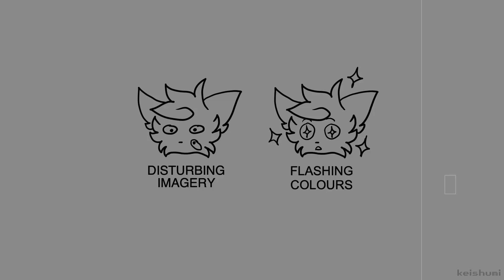Cats - Animation Meme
idk what the white line is in the beginning and im too lazy to fix it

♡Credits♡

Please credit me if you are inspired by any of my work, thank you
♡Links♡